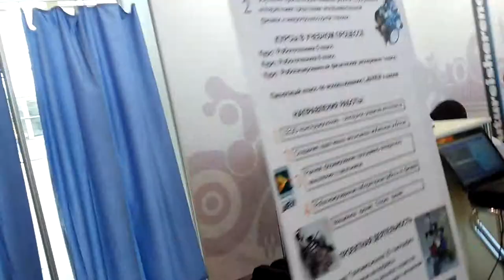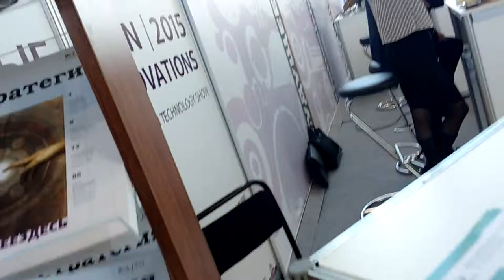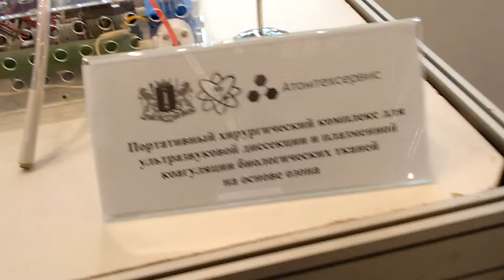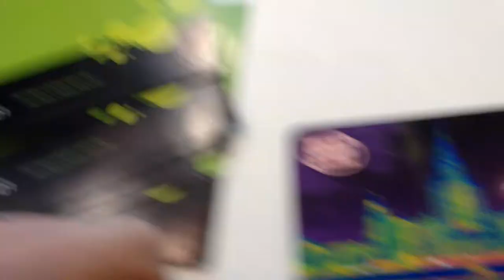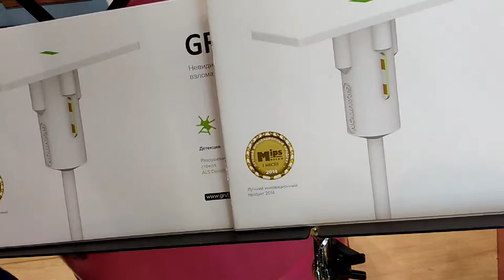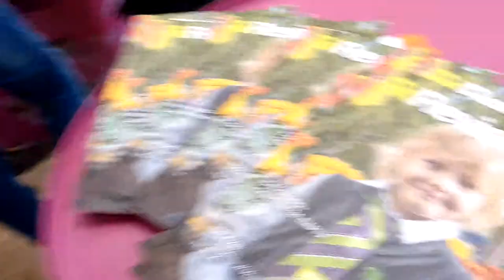Выставка. Открытые Инновации 2015